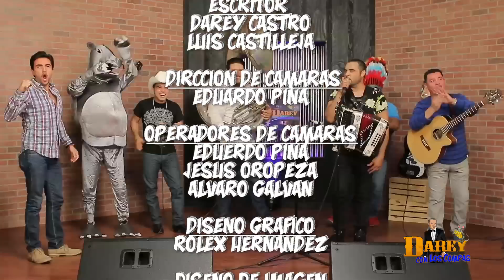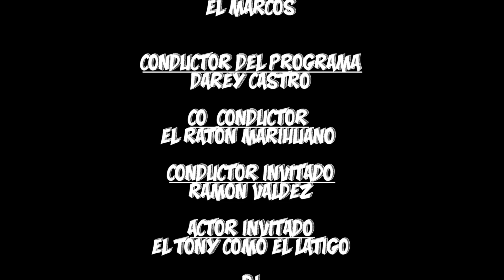Darey con los Compas programa 2 completo Oscar Garcia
DAREY CON LOS COMPAS PROGRAMA 2 COMPLETO INVITADO OSCAR GARCIA

 (C)2015 DARCA RECORDS  Y DARCA FILMS